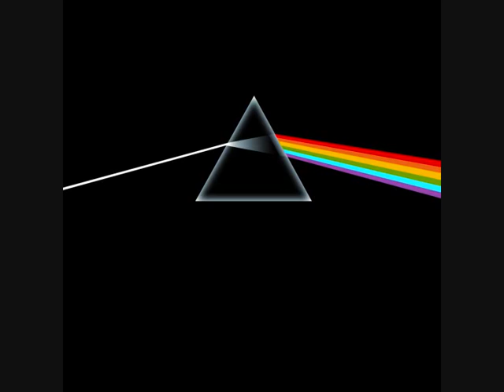PINK FLOYD - COMFORTABLY NUMB